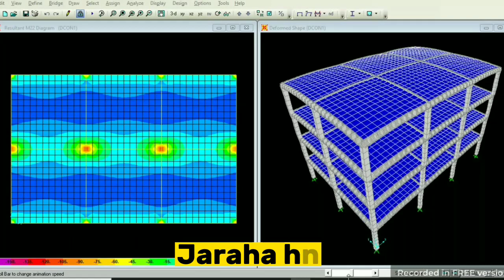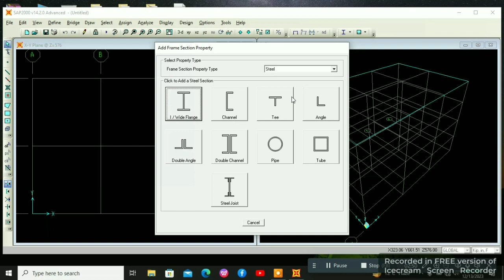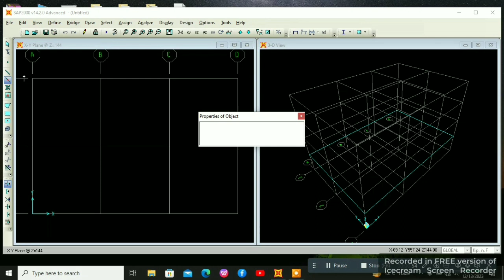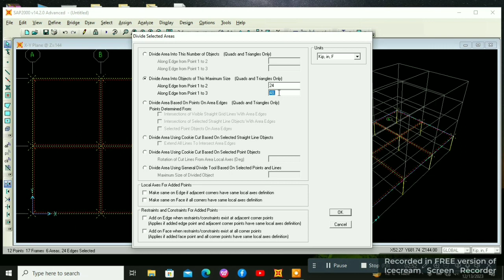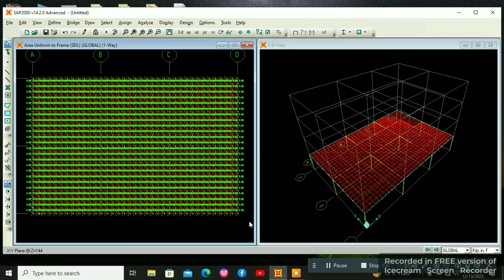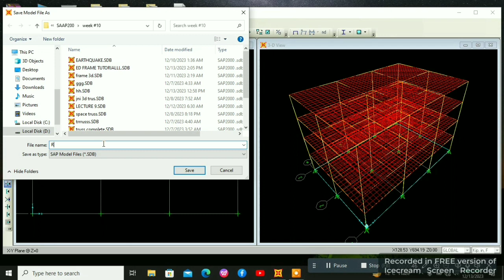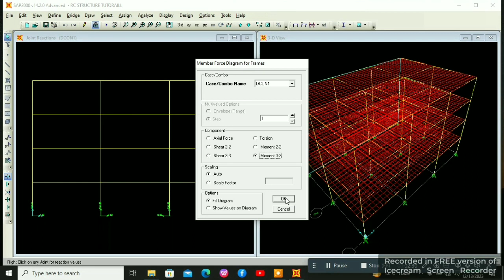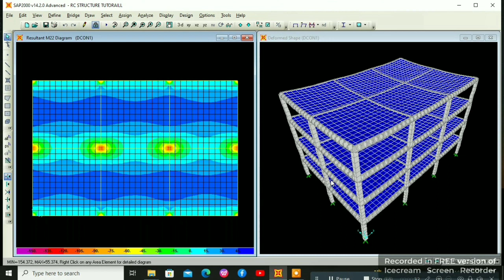Complete Analysis Of 4-Story Frame Structure| Tutorials#9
Complete Analysis Of 4-Story Frame Structure|
♧This Video is Show How to Analysis Of Frame structure In Sap2000